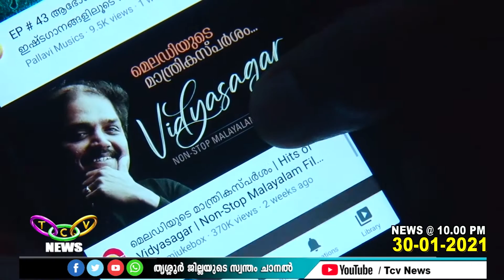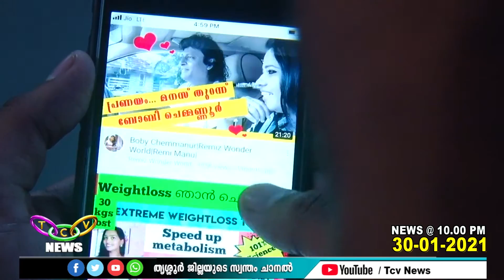ഒടിടി പ്ലാറ്റ് ഫോമിലൂടെ റീലീസ് ചെയ്യാന്‍ അവസരമൊരുക്കി ഫസ്റ്റ് ഷോസ് ചാനല്‍ സജ്ജമായി | TCV